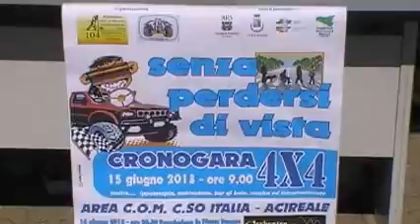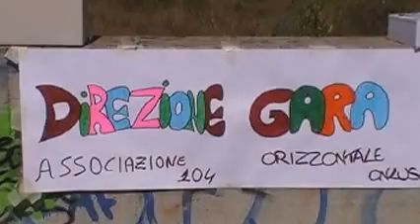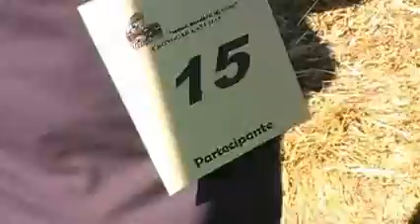vista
Volere è potere, recita un antico motto. E questa è la filosofia su cui si basa "Senza perdesi di vista", la manifestazione organizzata dall'associazione "104 Orizzontale" che vuole dimostrare come la disabilità si possa affrontare con positività, anche quando sembra impossibile.
Impossibile, infatti, immaginare una crono-gara automobilistica tra non vedenti. Eppure è proprio questa la manifestazione realizzata tra l'area Com e la parte sterrata retrostante, dov'è stata allestito un percorso con piccole salite, discese e curve, affrontato dai fuoristrada pilotati da non vedenti e ipo-vedenti, con l'aiuto di un navigatore. Un modo per vivere un'esperienza altrimenti, appunto impensabile.
A corollario della gara, altre iniziative a tema: come l'esibizione del centro Hellen Keller, che addestra cani-guida, o l'ippoterapia, o l'animazione per bambini. E poi, la suggestiva esperienza del "Bar al buio", dove i "normodotati" possono fare una singolare esperienza da "non vedenti", e comprendere sulla propria pelle le difficoltà che incontrano ogni giorno i disabili.